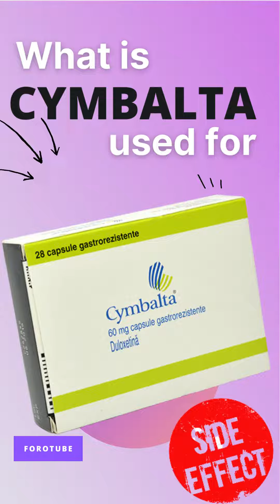CYMBALTA SIDE EFFECTS 💊 - What is cymbalta used for